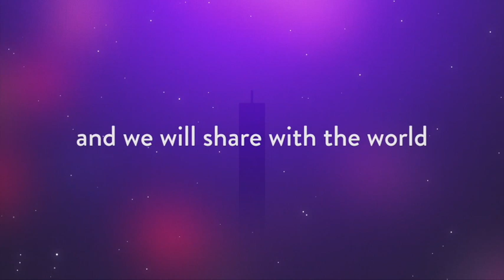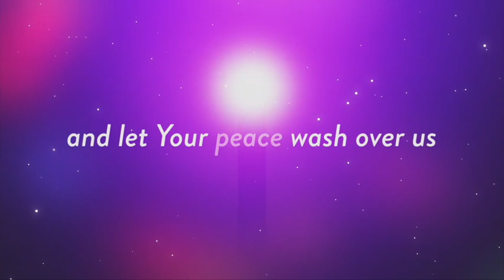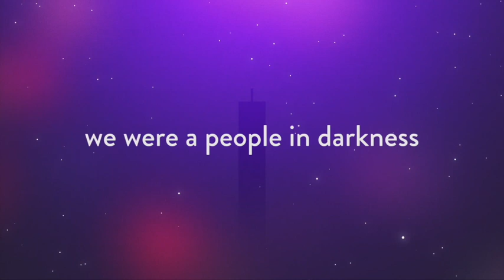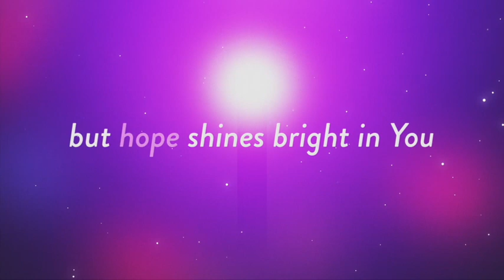PaxNaz Worship - November 29, 2020 (First Sunday of Advent)